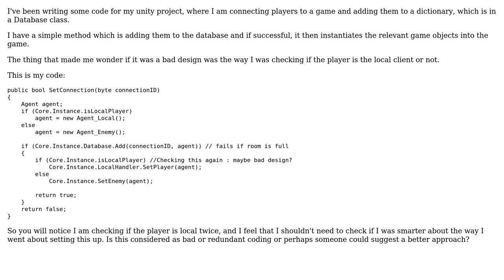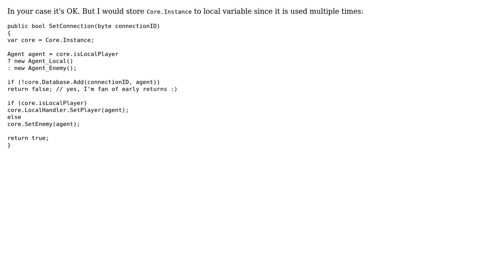Does checking for the Core.Instance.isLocalPlayer twice in my method constitute a bad design?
With thanks & praise to God, and with thanks to the many people who have made this project possible! | Content (except music & images) licensed under CC BY-SA | Music | Images & others | With thanks to user Tolani user t3chb0t user Sir user Maxim user Carra and the Stack Exchange Network Trademarks are property of their respective owners. You are responsible for your own actions.